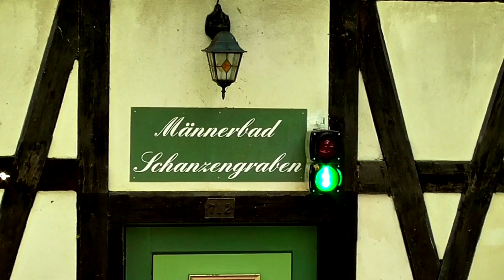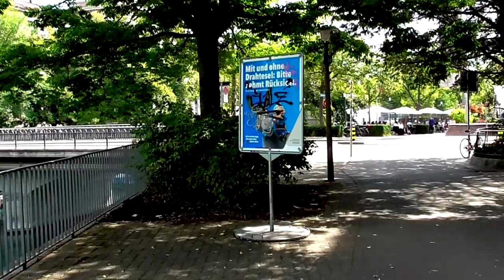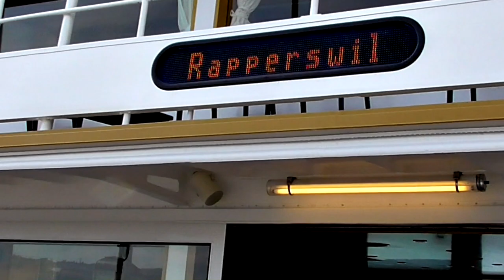Schweiz 2022: Der Schanzengraben in Zürich - Ein Spaziergang in Echtzeit / A walk in real time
Im Sommer 2022 waren wir mal wieder in Zürich.
Die meisten Zürich-Besucher wandeln durch die berühmte Bahnhofstraße mit ihren Banken und exklusiven Geschäften und besuchen die Altstadt. Aber wer kennt schon den Schanzengraben? Dieser liegt nur wenige Gehminuten vom Hauptbahnhof entfernt.

Beim Verlassen des Bahnhofs sind wir noch kurz durch die Europaallee gegangen, bevor wir dann den Schanzengraben erreicht haben. Wir zeigen den Spaziergang entlang des Schanzengrabens in Echtzeit mit ganz wenigen Unterbrechungen.

Wir wünschen Euch viel Spaß mit unserem Video.